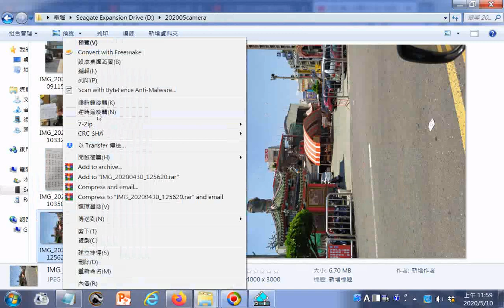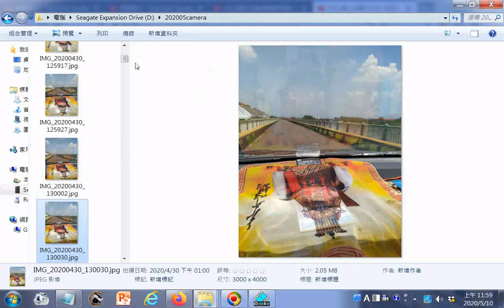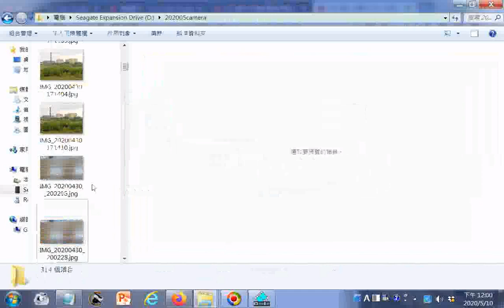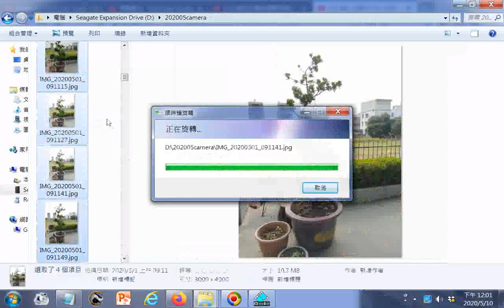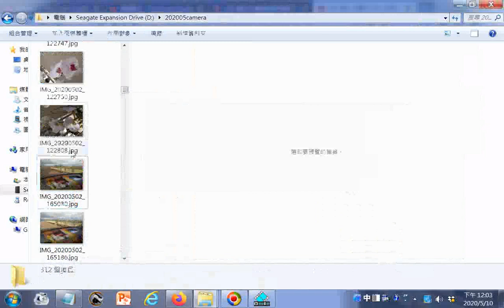影像處理轉正的操作實況螢幕錄影附加神源國樂團演奏的聲音